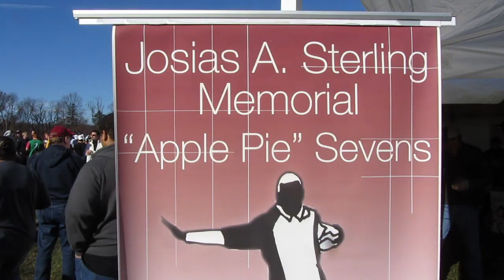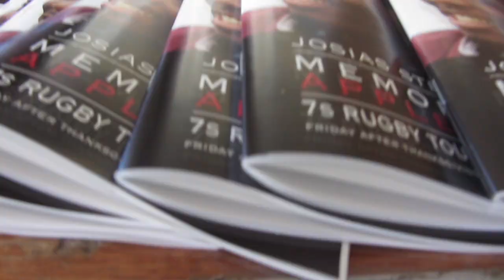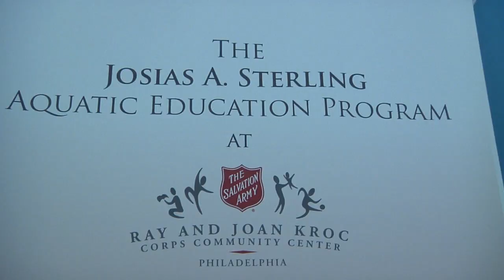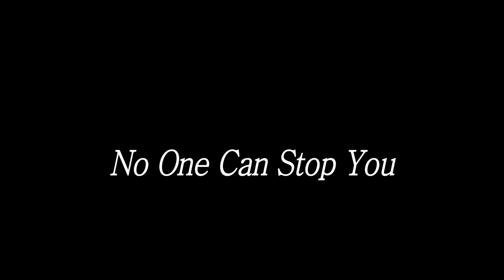Josias A. Sterling Memorial "Apple Pie" 7s Rugby Tournament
Visit JosiasSterling.org to support the Josias A. Sterling Aquatic Education Program

Special thanks to:
Ed Wachtel, Ph.D. - Fordham University Communications Dept.

Produced, written, and edited by Hank Mushinski, SJP '08
Original Music by Matt Schwalm, SJP '08
Interviews by Vince Quinn, SJP '08
Video by Bill Sharp, SJP '08